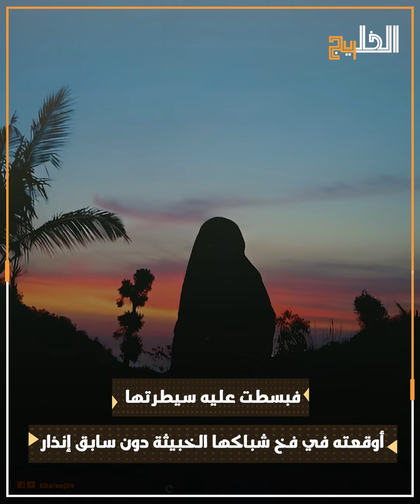فتاة شابة تفاجئ شريك حياتها المسن بحيلة غير متوقعة.. حقيقة مؤسفة كشفها أبناءه بعد أشهر من زواجهما!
فتاة شابة تلاعبت بمصير مسن سعودي وعائلته دون أن يدري، فبسطت عليه سيطرتها، وأوقعته في فخ شباكها الخبيثة دون سابق إنذار، وما إن تمكَّنت منه بحيلتها غير المتوقعة، كشفت عن وجهها الآخر، وباحت بأسرار ما تكنه في صدرها دون خجل، ليكشف أبناءه بعد خمسة أشهر فقط حقيقة ما حدث، بين المسن المتصابي، والزوجة اللعوب